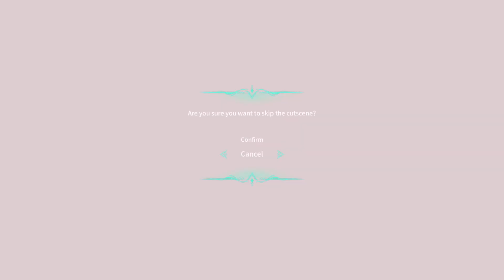Little Witch Nobeta -- NG+ Dark Tunnel to Vanessa Fight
I can't believe I died here to Noelnessa, but I was trying to get a counter, so I guess it was my fault